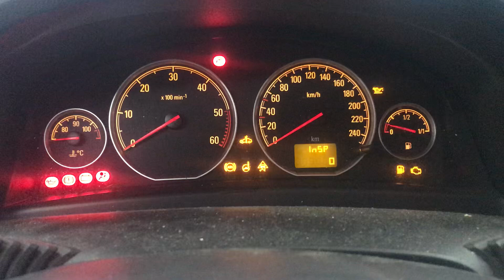Т6158 ДВС (Двигатель) Opel Vectra C 1.9td Z19DTH